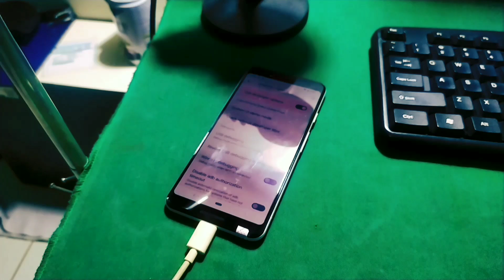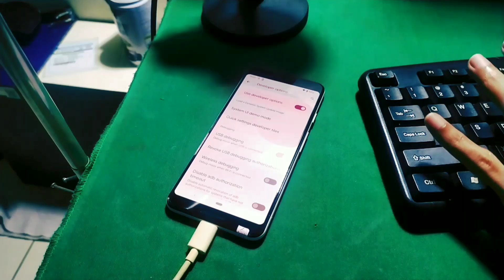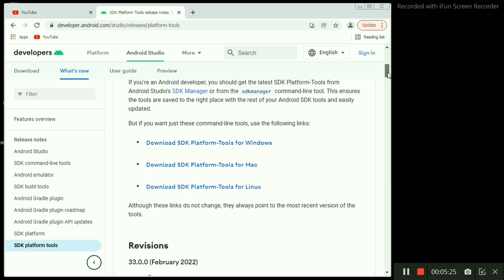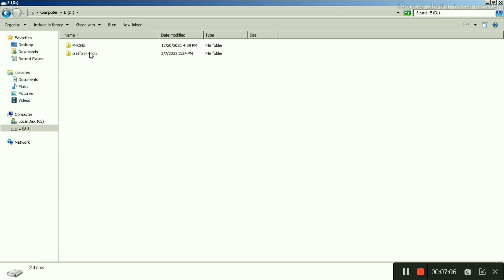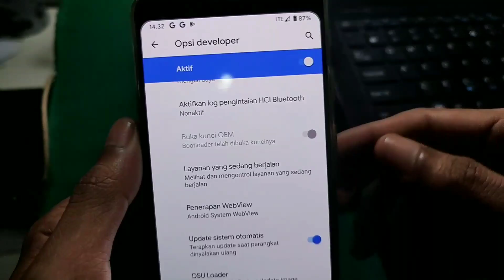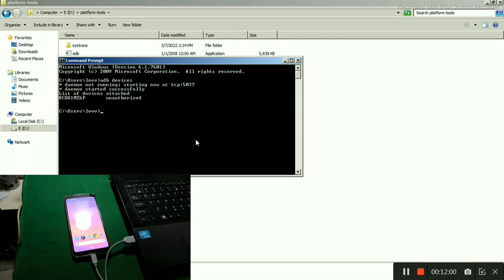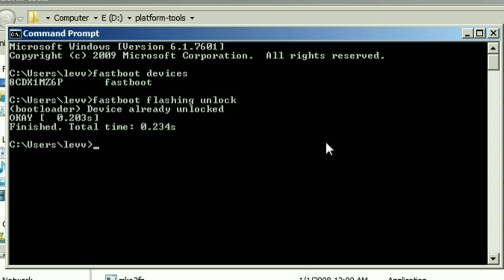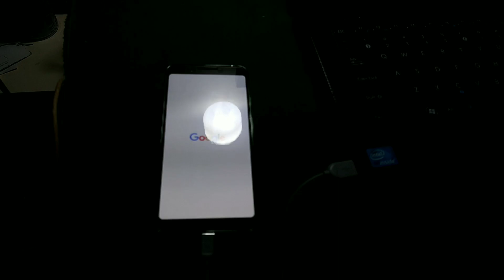Cara Mudah Unlock Bootloader Pixel 3? Hanya 1 menit!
CUMA 1 MENIT! UNLOCK BOOTLOADER ( UBL ) GOOGLE PIXEL 3